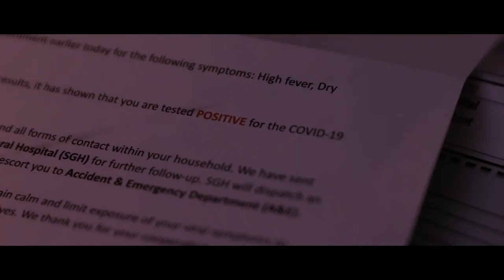Introduction to Diploma in Digital Film and Television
Temasek Poly School of DESIGN
Dip. in Digital Film & Television 1 min intro